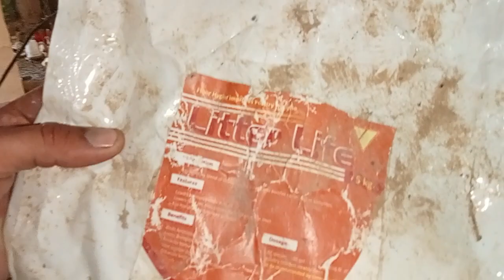पोल्ट्री फार्म को अमोनिया गैस से कैसे बचाए। How To Control Ammonia Gas In Poultry Farm 🐔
How To Control Ammonia Gas In Poultry Farm

सर्दी में फार्म को गिला और गैस से कैसे बचाये

Sardi me Farm Gila, Gas or Pardo ka Mangement

HARYANAFARMING

 how to control ammonia in poultry farm